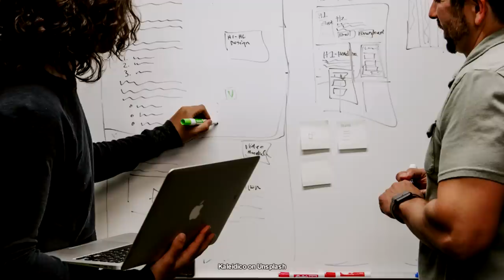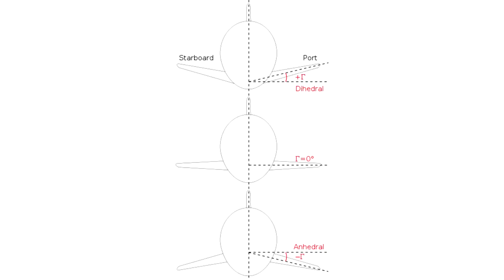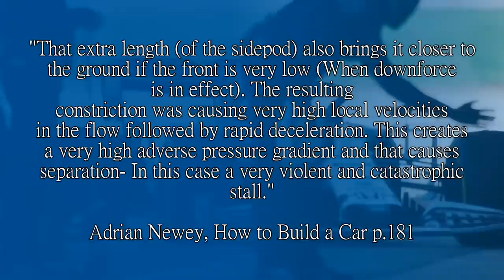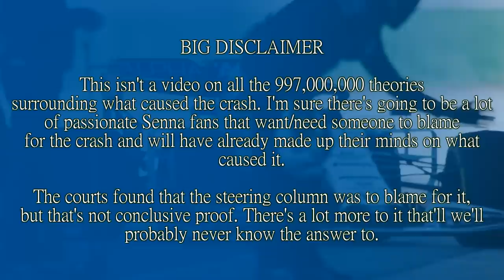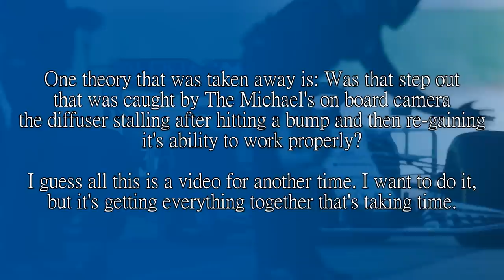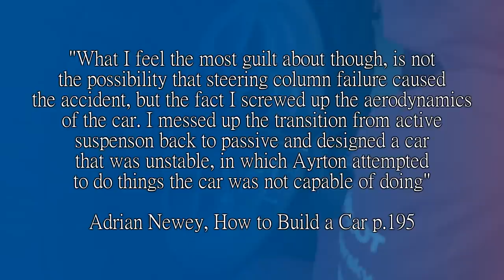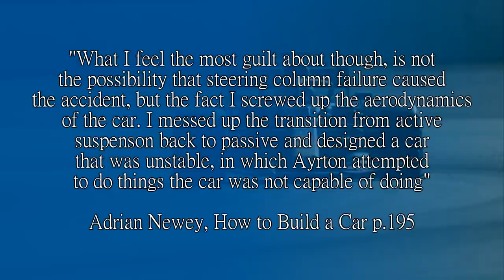WHEN THE BEST GET IT WRONG: The Story of the Williams FW16 (1994)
This car is one of my first sporting memories. For some it's incredibly difficult to look at because it's the car that Ayrton Senna was driving when he was killed during the 1994 San Marino Grand Prix.

It's a car that had trouble in the opening races, and a car in which Senna took three pole positions but never finished a single race in. Team mate Damon Hill also struggled, but after the Monaco Grand Prix when Williams was able to fix the car, helped in part due to rash safety changes to the aero, they were able to come back and win the constructors' championship.

So why was this car such a troublemaker in the first few rounds? Let's have a look.

Steam: AdmiralLaWind

CPU: Ryzen 5 5600 @3.7gHz
Motherboard: MSI B450 Mortar Micro ATX
RAM: Corsair Vengeance 2x 8gb @ 3000mHz
GPU: nVidia GeForce RTX 3060
Editing Software: Sony Vegas 14 Steam Edition